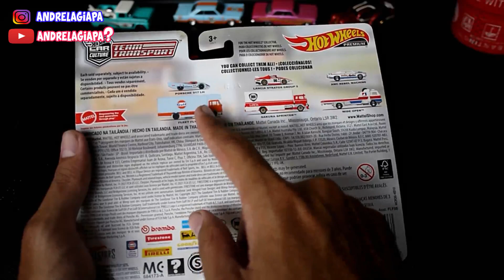Bongkar HW Team Truck Team Transport Gulf Terbaru Langka